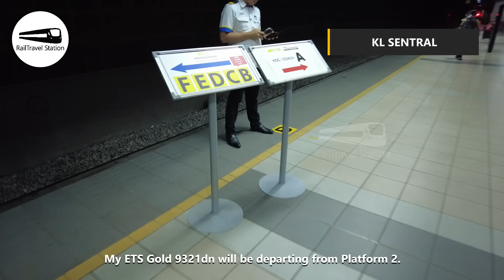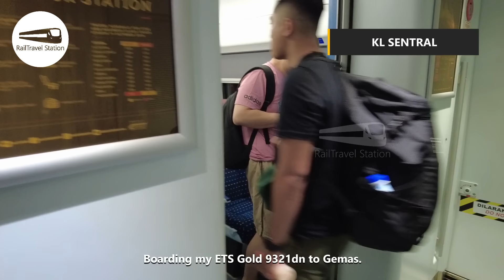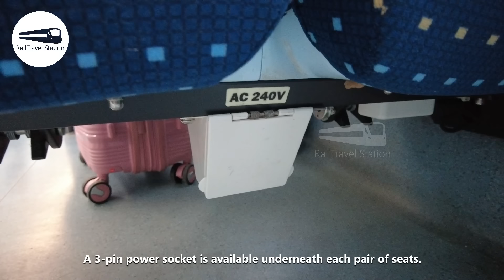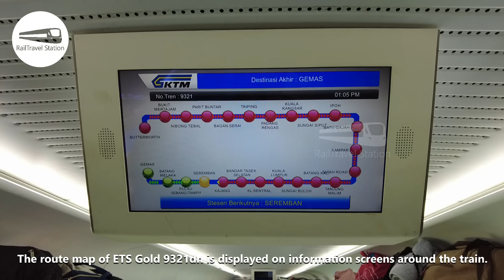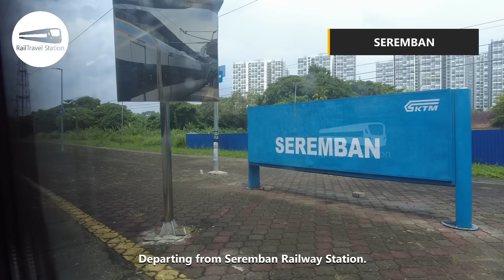KTM ETS GOLD TRAIN FROM KL SENTRAL TO GEMAS! 🇲🇾🚆 KTM ETS Gold 9321dn KL Sentral→Gemas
ETS Gold 9321dn is the daily noontime train from KL Sentral to Gemas, originating from Butterworth in the morning. For the route from KL Sentral to Gemas, only ETS Gold train services are available, running twice a day. The ETS Gold 9321dn journey from KL Sentral to Gemas takes 2 hours and 33 minutes on schedule.

ETS Gold trains to Gemas are equipped with comfortable Standard Class-only seating, ample legroom, and clean restrooms. There are also food and beverage available for sale on board. ETS Gold tickets are moderately priced, offering a balance between affordability and enhanced comfort compared to ETS Platinum and ETS Silver.

Join the RailTravel Station YouTube membership for exclusive perks and content!

As a member, you'll get:
🚆 Special badges and emojis
🚆 Member-priority replies

00:00 KL Sentral Railway Station
00:30 Boarding at Gate B
03:41 ETS Gold 9321dn
05:10 Departure from KL Sentral
13:04 Bandar Tasik Selatan Railway Station
17:17 Kajang Railway Station
18:14 Lunch from ETS Café
19:40 KVDT Works at Bangi
20:52 Chicken Lasagna
21:44 More KVDT Works
25:04 Seremban Railway Station
32:33 Pulau Sebang (Tampin) Railway Station
35:23 Batang Melaka Railway Station
35:32 OVERRUN!
35:43 Reversing back to the platform
42:58 Gemas Railway Station
44:11 Transfer to Ekspres Selatan 45dn